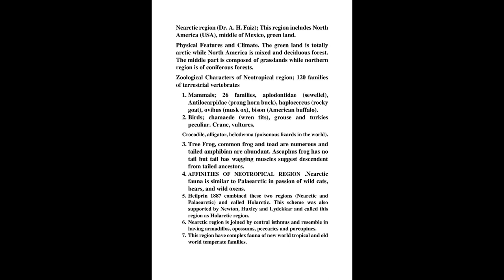Nearctic region (Dr. A. H. Faiz);